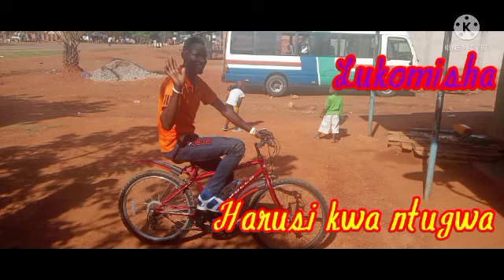LUKOMISHA HARUSI KWA NTUGWA BY LWENGE STUDIO